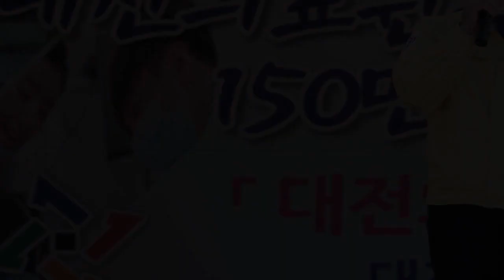“저도 결혼 못해 특급장애인이었다” 대전동구청장 축사 논란 | 핫뉴스 24 시간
핫뉴스 24 시간,Aktualności#“저도결혼못해특급장애인이었다”대전동구청장축사논란,